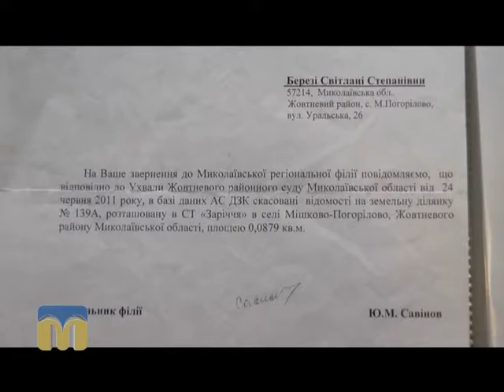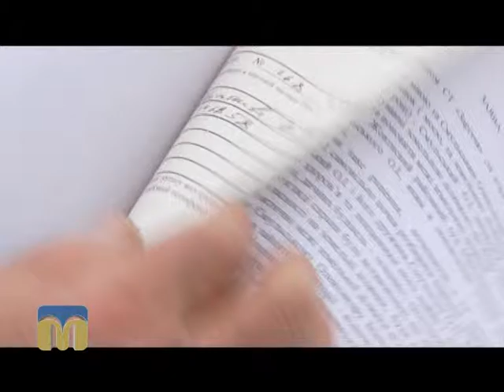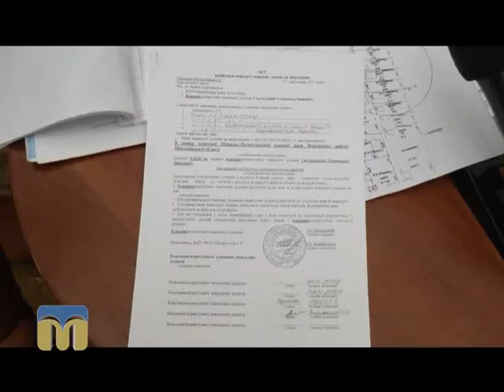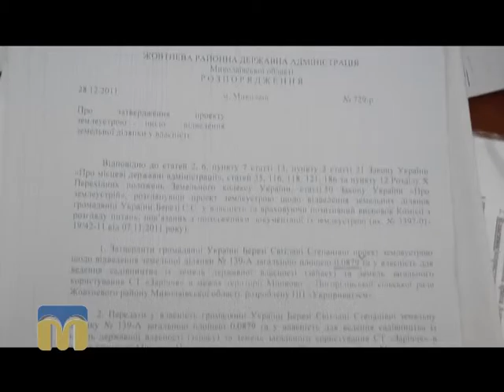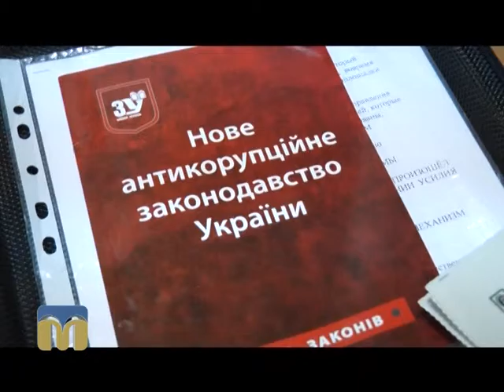Ракурс. Земля 03.02.2016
Миколаївщина: війна за землю.
Над програмою “Ракурс” працювали:
Н. Єчкалова, О. Пан, В. Грудовий, С. Дайнеко, Ю. Ковальов.